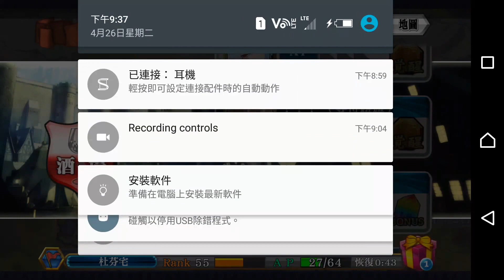CC 鎖鏈戰記 聖王國 part1 1星 副都 角色劇情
分區︰聖王國
聖靈︰1星
地點︰副都

2016_04_26_21_04_05